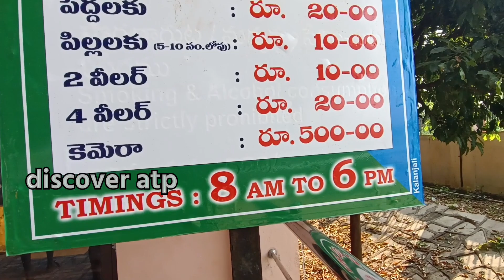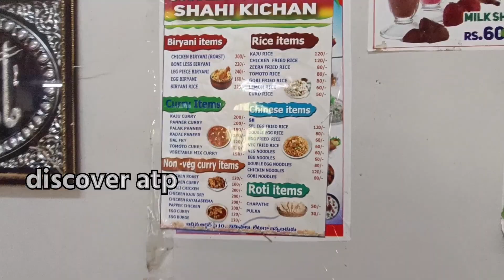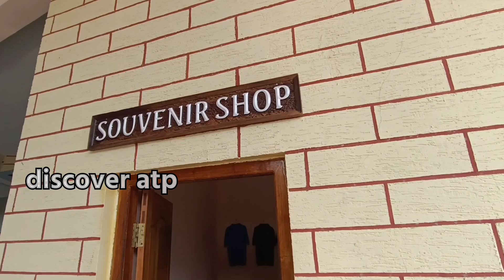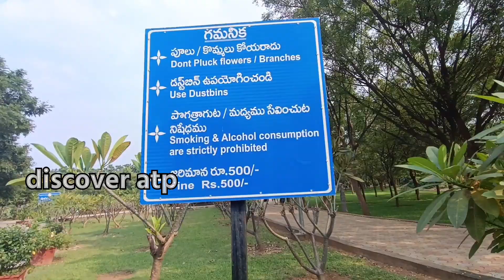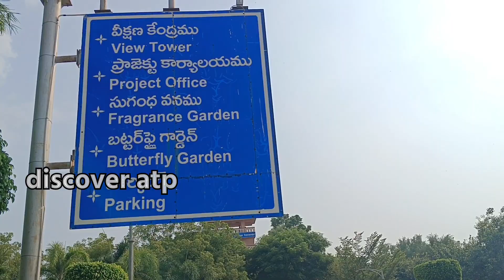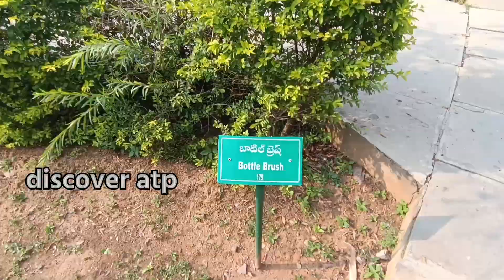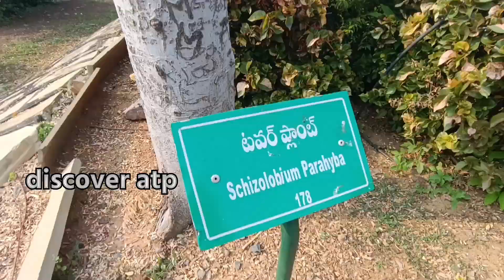ysr smrutivanam atmakur | ysr park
ysr smrutivanam atmakur | atmakur | ysr park